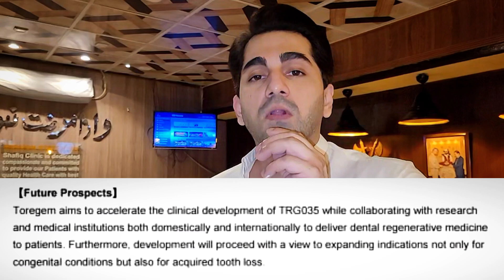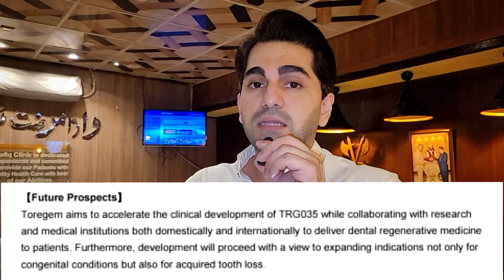🦷Tooth Regeneration Injection Has Been Approved! 💉😱 | Dr Hassan Shafiq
Science has made history — a tooth regeneration injection has finally been approved! This breakthrough could end dental implants and fillings forever. Learn how this revolutionary treatment helps regrow natural teeth, repair damaged enamel, and change the future of dentistry.

💡 In this video, we’ll cover:
✅ What the tooth regeneration injection is
✅ How it works to regrow natural teeth
✅ Who developed it and where it’s being approved
✅ When it will be available for the public

This could be the biggest dental discovery in history! Watch till the end to see what experts are saying about this life-changing innovation.